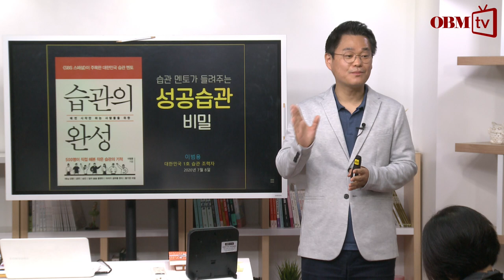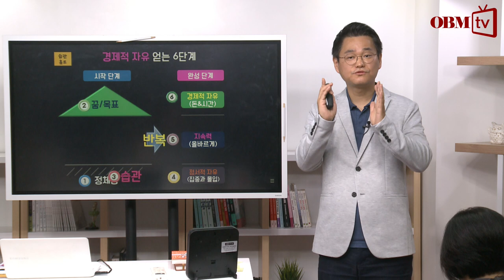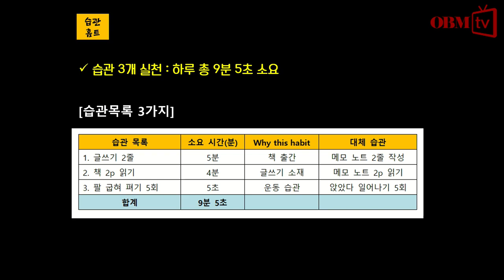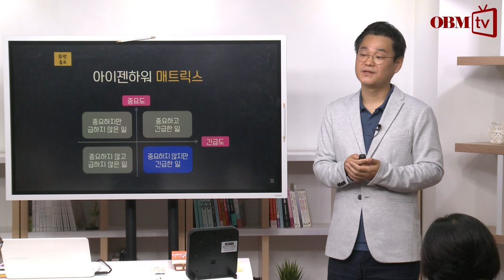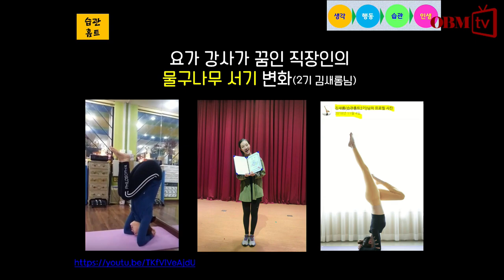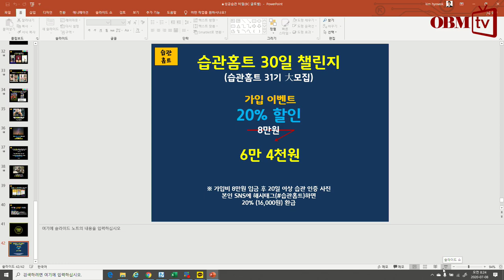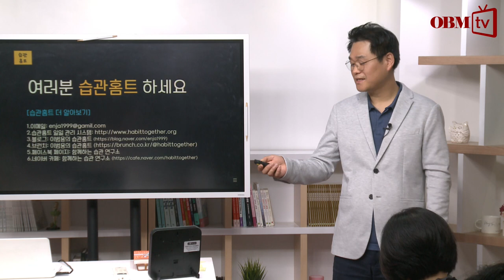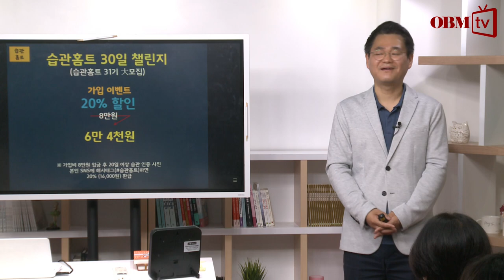성공습관의 비밀 '습관의 완성' 이범용 작가